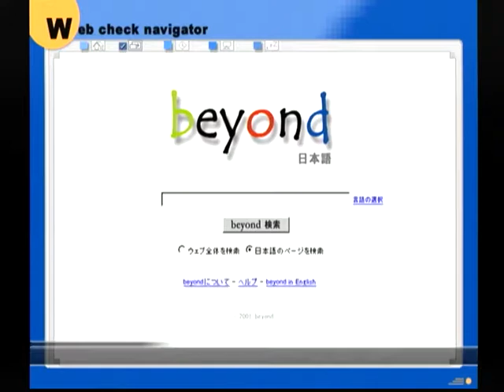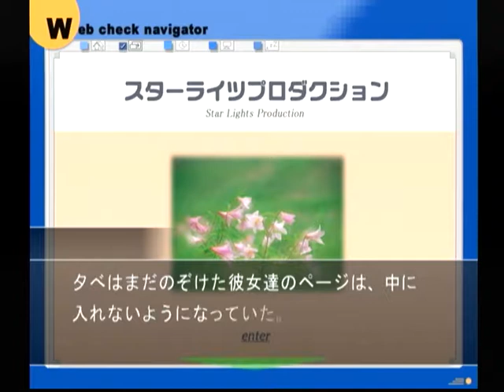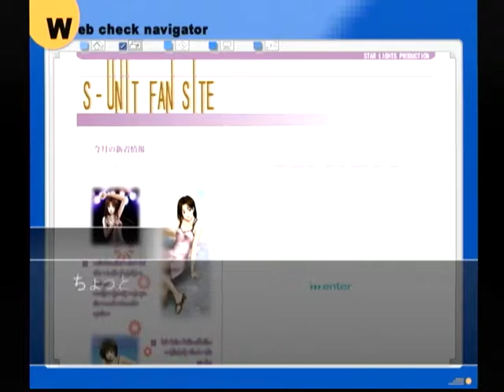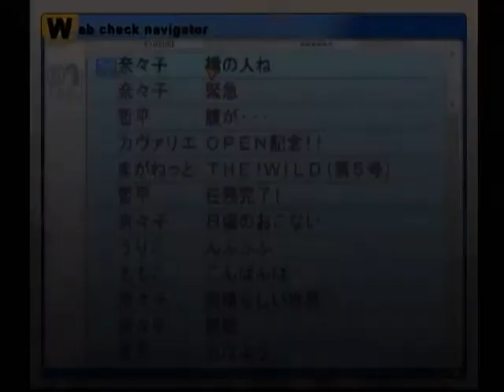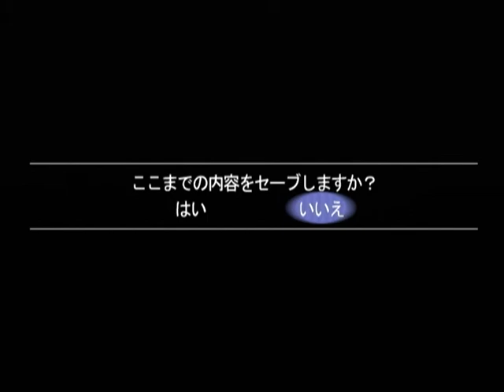【DC】ミッシングパーツ ザ・探偵ストーリーズ 初見プレイ Part４５ ～えっと…当日のことなんだけど、最後にあったのはいつ？ 【スタートオンゲームズ】【スタゲー】【JAPAGE】